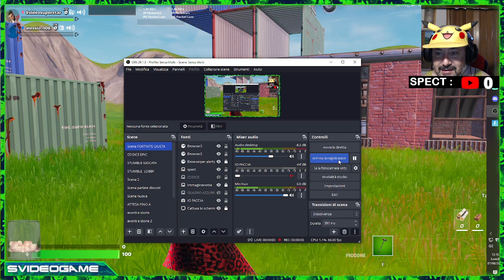FORTNITE ONLY UP - Io e Alessio106 caschiamo sempre !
FORTNITE - Faccio la mappa Noob Only Up con Alessio106